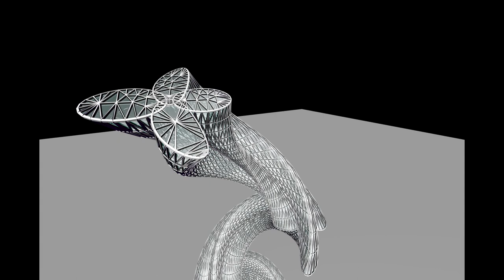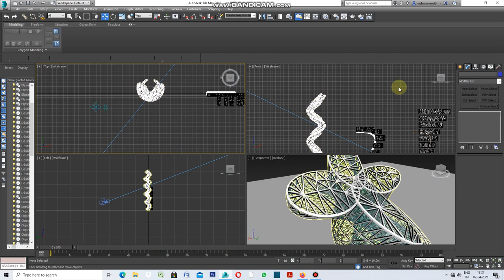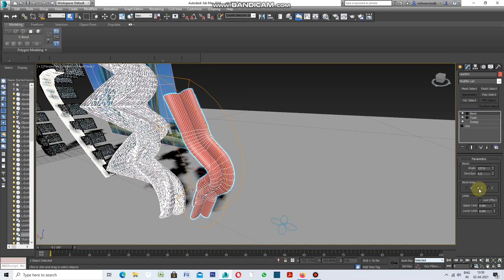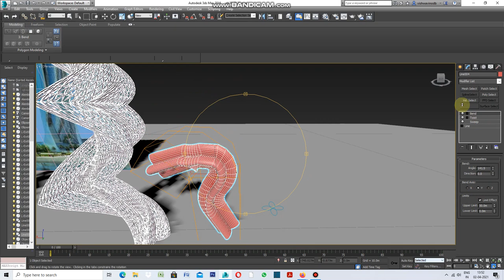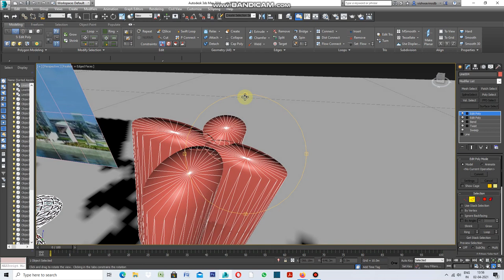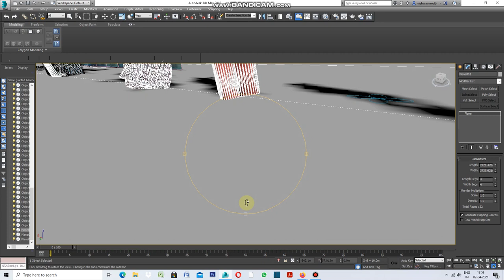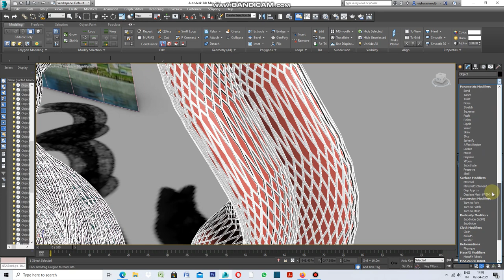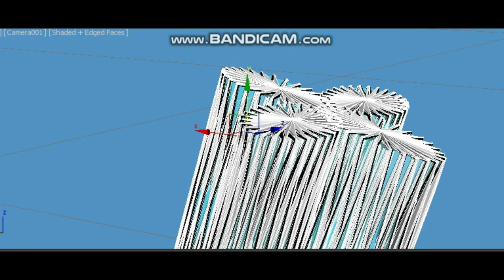How to use sweep and bend in 3ds max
Use of sweep and Bend for creating textured surface.Draw a Spline ,apply sweep ,apply bend ,apply inset under Edit Poly ,apply Shell and finally add Materials.